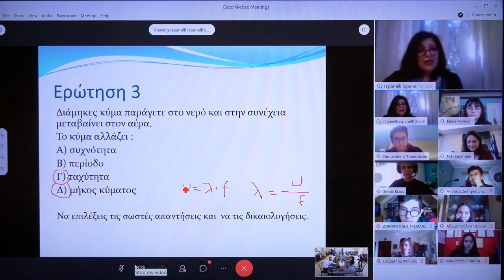Σύνδεση του Πρωθυπουργού Κυριάκου Μητσοτάκη με ψηφιακή τάξη Γυμνασίου της Μυτιλήνης